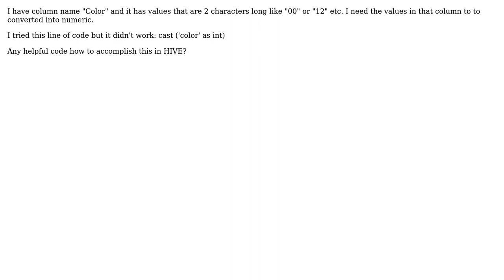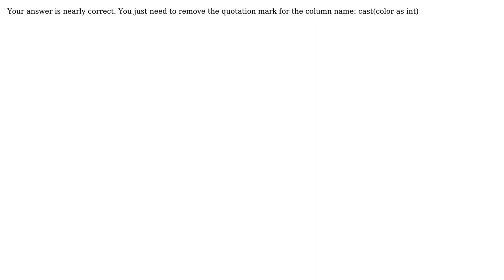Convert character column into numeric in HIVE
With thanks & praise to God, and with thanks to the many people who have made this project possible! | Content (except music & images) licensed under CC BY-SA | Music | Images & others | With thanks to user FunT user Agung Sriwongo and the Stack Exchange Network Trademarks are property of their respective owners. You are responsible for your own actions.